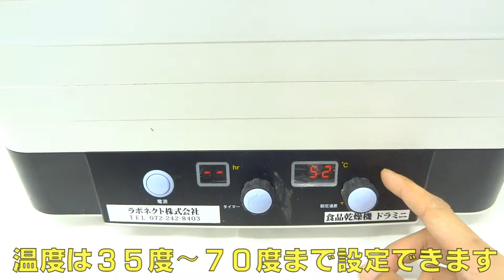［ドライしょうが］乾燥野菜が作れる機械で生姜の乾燥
ラボネクト株式会社　乾燥野菜が作れる機械で生姜の乾燥

6段トレイなのでいろいろな素材の乾燥が1度にできます。